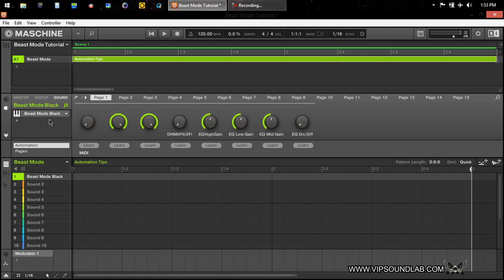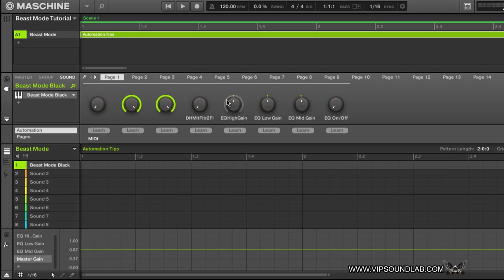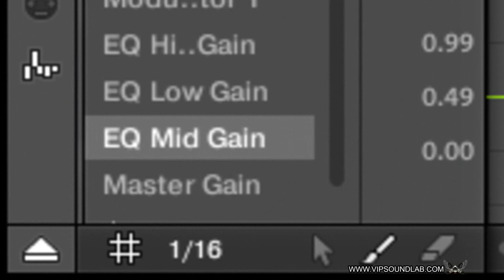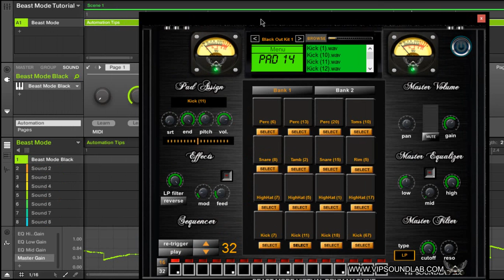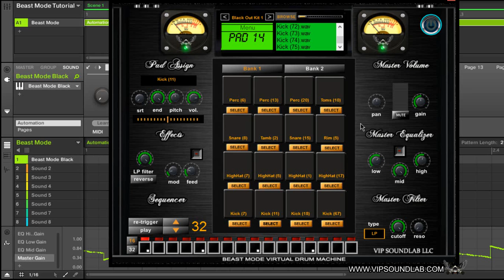Maschine 2 Automation Tips- How to Automate Your Plugin Parameters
Turn on your paint icon and get to Automate ! This video will show you how to automate your plugin parameters. You will learn how to use a positive or negative effect when recording your plugins parameters. Extras include using the Shift button to better control automation , understanding how to use the inner knob and painting automation with it in the automation lane.

Join us No Monthly Fees , Free Advanced Software Tutorials & Producer Community. gain access to Tons of Free VIP Content such as controller editor Templates , Drum Kits,Tutorials, DAW Session Files ,Famous Grammy Award winning Engineer Presets and more.Check us out